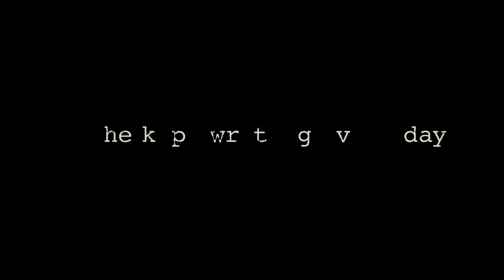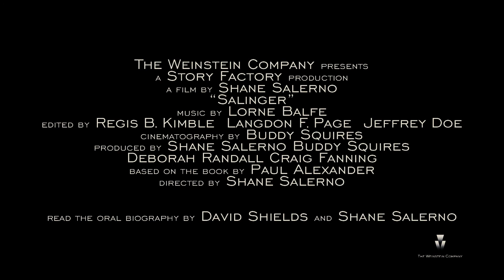Salinger 2013 Movie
Official video content provided by The Weinstein Company or one of it's authorized agents.

Director: Shane Salerno
Cast: Philip Seymour Hoffman, Edward Norton, John Cusack, Danny DeVito, John Guare
Release Date: 9/6/2013
Studio: The Weinstein Company
Rating: Pending